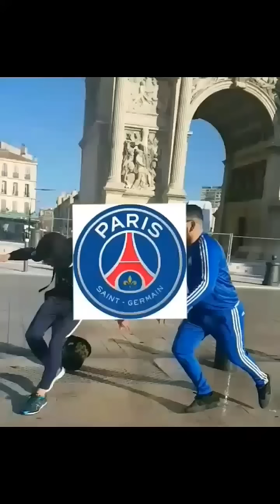1 MARSEILLAIS CROISE 1 PARISIEN À MARSEILLE BELSUNCE PORTE D'AIX (CLASSIKO)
juste avant la classiko OM VS PSG ,on cherchais un parisien dans Marseille depuis 7 h du matin et voilà que j'en trouve 1 à la porte d'Aix à Marseille MDRRR...BON VISIONNAGE